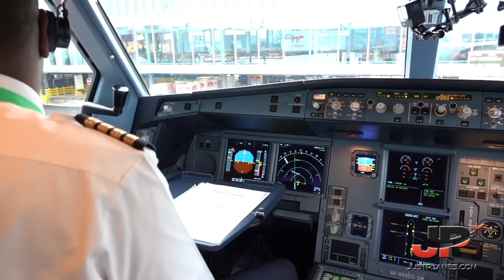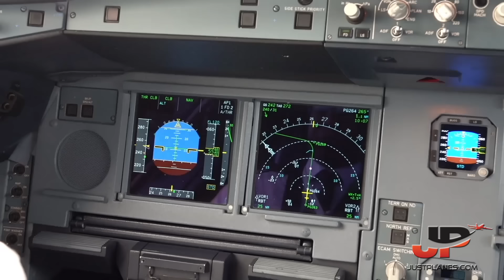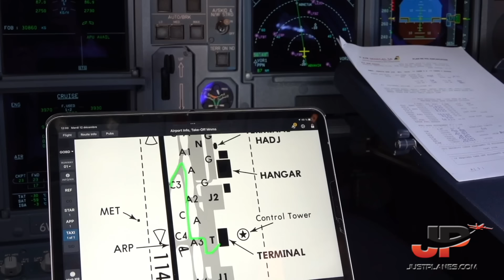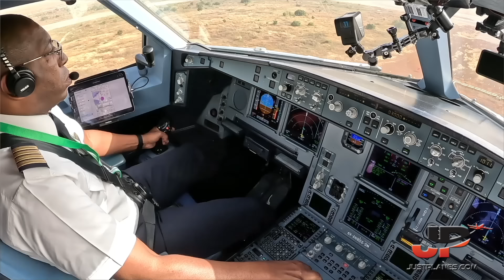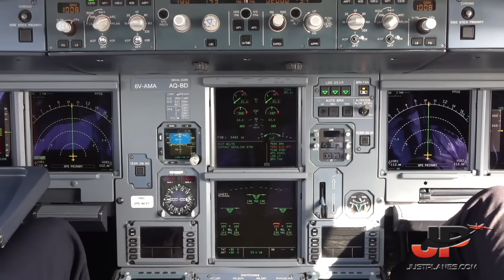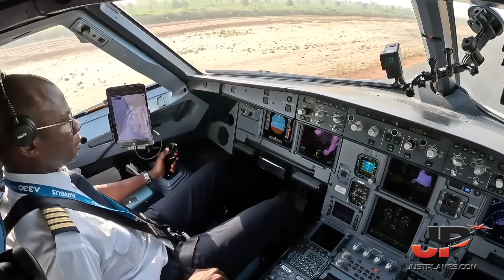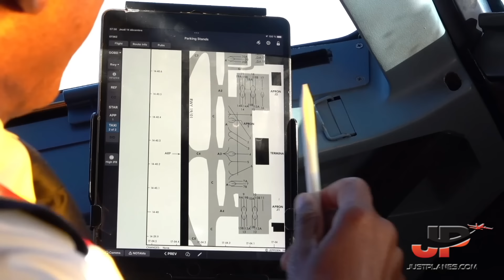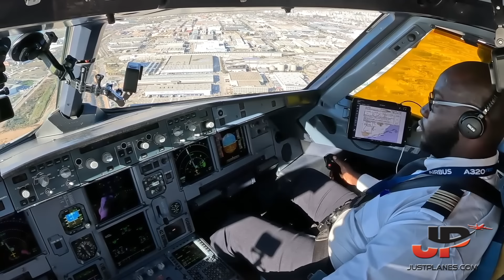Air Senegal Airbus A330-900neo & A320 Cockpit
We welcome Air Senegal, the 339th airline to join our cockpit series! The flag carrier of the state of Senegal is a newer airline which started operations in 2018 and operates around 10 aircraft to 20 destinations. We fly the Airbus A330-900neo on its main route from Paris and the A319 to Barcelona as well as on a short domestic hop to Cap Skirring.